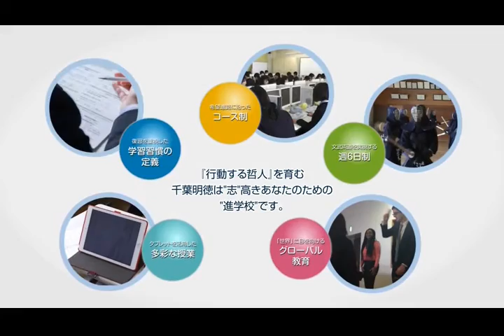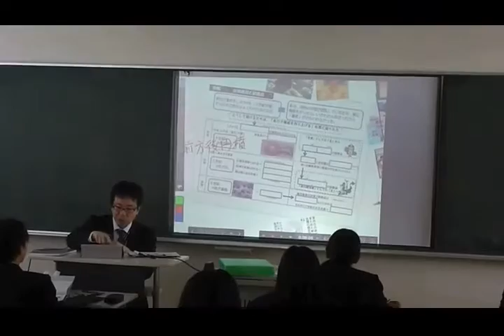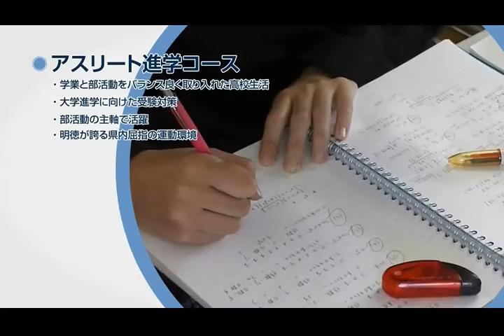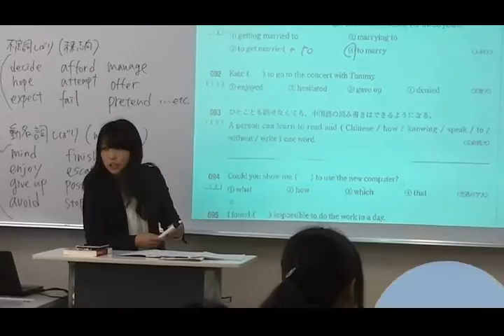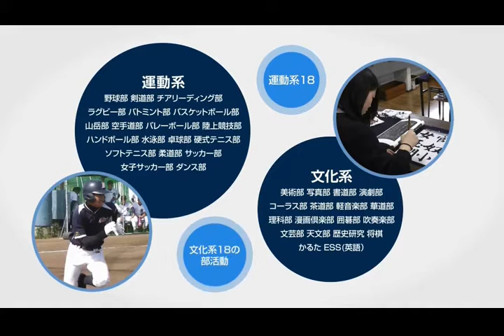chiba meitoku koukou fin